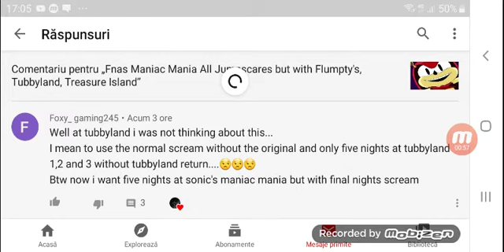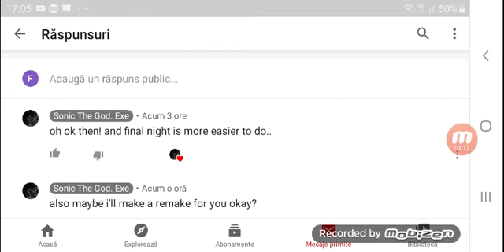SONIC THE GOD .EXE IS THE BEST!!!!!!! :D